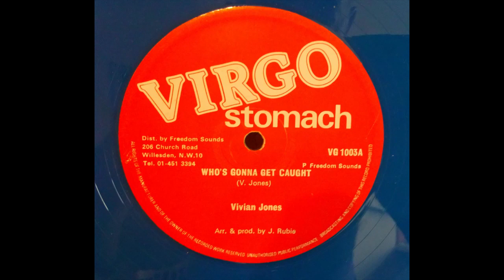12''Vivian Jones - Who's Gonna Get Caught 1980s